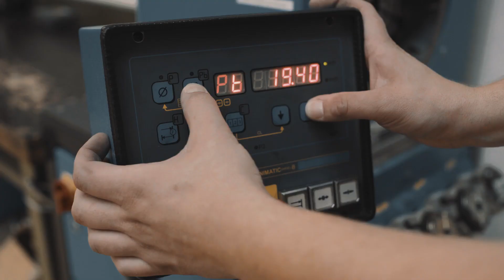Správné značení lisovacích objímek hydraulických hadic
V následujícím videu vám v několika jednoduchých krocích ukážeme, jak správně označit a nalisovat objímky hydraulických hadic.